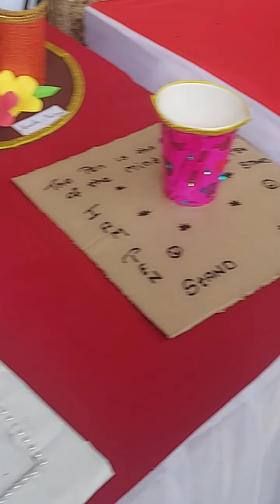DIY Decor wall hanging with the bangles / Best out of waste